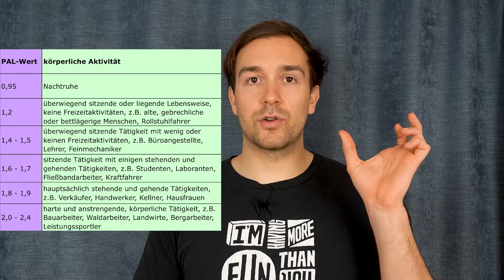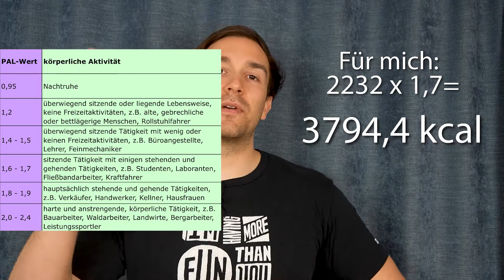Das musst du wissen um ABZUNEHMEN - Grundlagen des Abnehmens!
Heute geht es um die Grundlagen den Abnehmens!

Ihc erkläre euch genau auf was es beim Abnehmen ankommt. Wir werden und ebenfalls deinen kcal-Bedarf ausrechenen und dann zum Schluss gebe ich dir noch Tipps wie du in in deinem Alltag noch mehr kcal verbennen kannst :D

0:00 - Intro
0:32 - Auf DAS kommt es an
1:07 - Kcal ausrechnen
4:07 - Wichtig bei der Ernährung
5:54 - Mehr Kcal verbrennen im Alltag
7:36 - Outro

Falls du irgendwelche Fragen zu dem Thema Abnehmen hast schreib mir sie einfach in die Kommentare :D